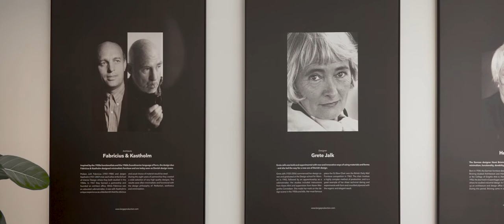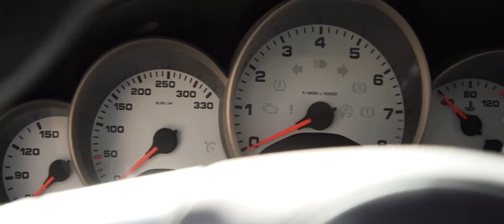Henrik Lange, Møbelproducent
Portræt af møbelproducenten Henrik Lange, der elsker danske designikoner ligeså meget, som han elsker Porsche.

“Jeg har aldrig haft den store interesse for amerikanske eller italienske biler, men den dér tyske lyd og enkelthed, som en Porsche så fint demonstrerer, har altid fascineret mig.”

Læs interviewet med Henrik Lange i hans showroom hos Lange Production, hvor han fortæller om møbeldesign, god kvalitet fra Stuttgart og om glæden ved en grøn Porsche.